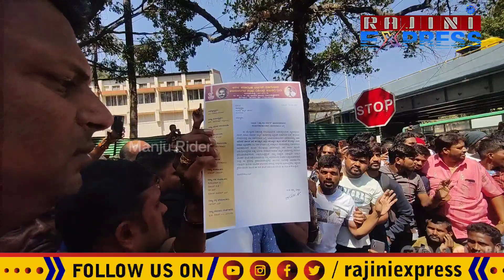ಡಿ ಬಾಸ್ ಅಭಿಮಾನಿಗಳ ಬೇಡಿಕೆ : ಬೇಕೇ ಬೇಕು ನ್ಯಾಯ ಬೇಕು | actor darshan & dboss fans